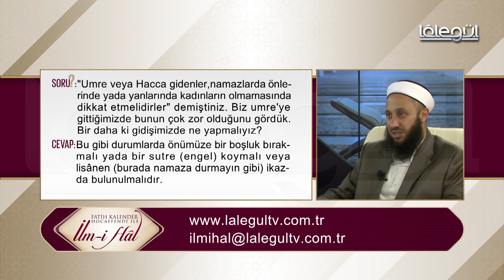17-Hac veyâ umrede namâz kılarken önümüzde ve yanımızda kadınlar oluyor, ne yapmalıyız?